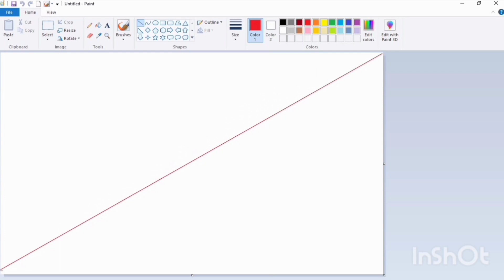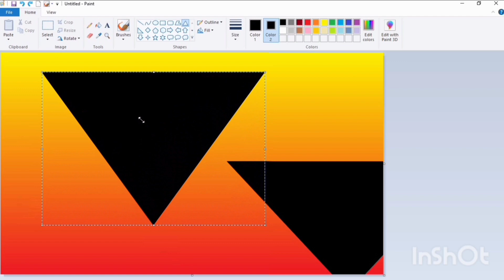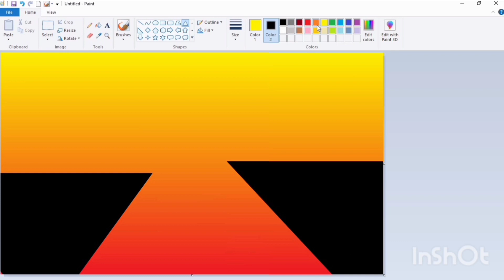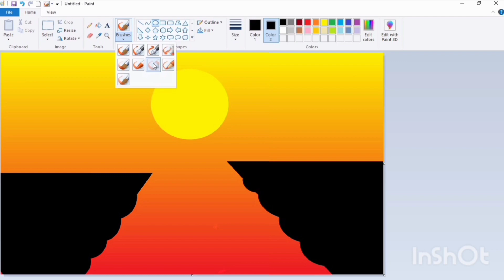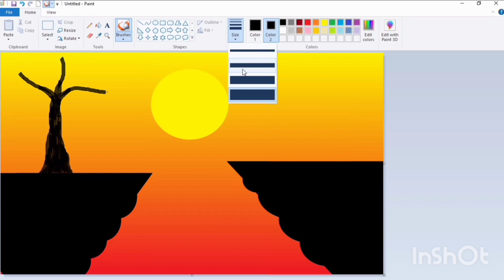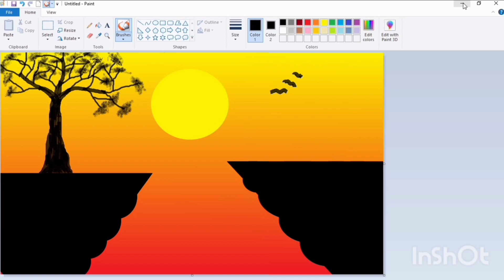microsoft paint drawing tutorial||how to paint in computer